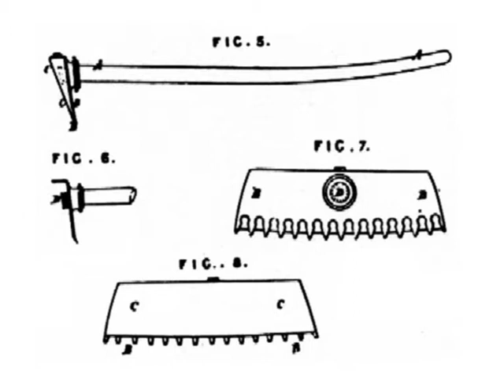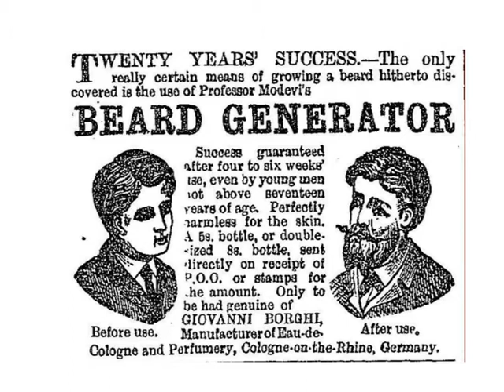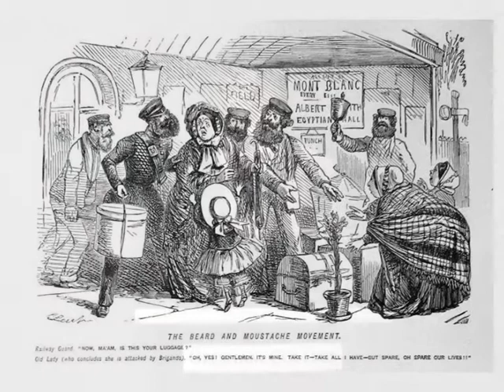The Victorian Beard - by Professor Richard J Evans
Masculinity, disease protection and more - what did he beard mean during the Victorian era? What was the style? How and why did the style evolve and eventually die out?

Professor Richard J Evans, Gresham Professor of Rhetoric, provides a brief summary of the changing role of facial hair in Victorian Britain.

This is an excerpt from Professor Evans' Gresham lecture 'The Victorians: Gender and Sexuality', which can be accessed

Gresham College professors and guest speakers have been giving free public lectures in central London since 1597. This tradition continues today and you can attend any of our lectures, or watch or listen to them on our website.